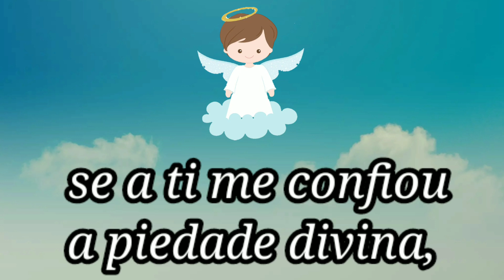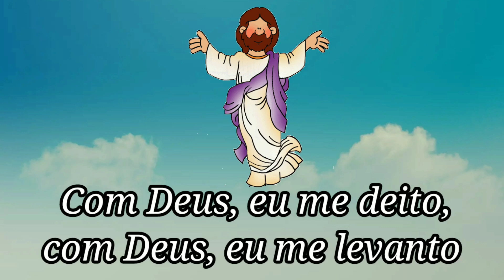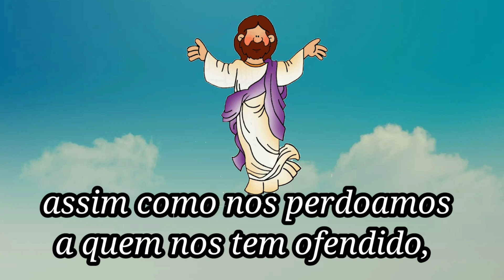Orações para Crianças - Boa Noitinha com Ian e Iago.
Orações para crianças.